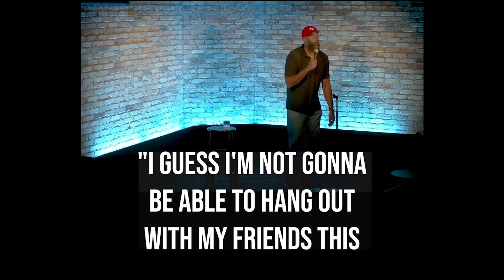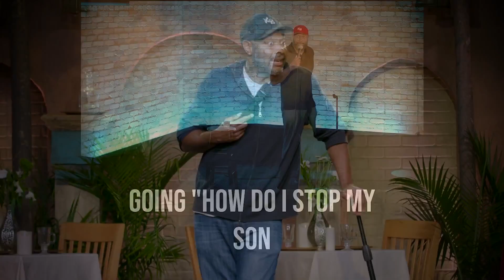Through nearly 2 years of the pandemic, comedians find a way to stay funny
Despite venue closures and delayed reopenings, comedians have continued with their craft while the world continues to battle COVID-19.